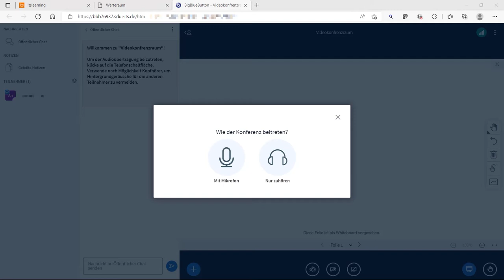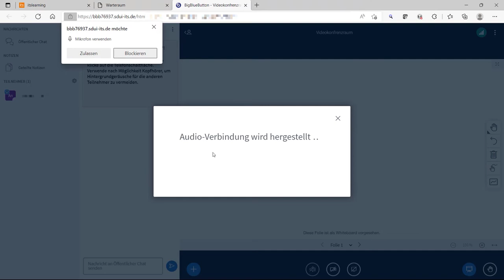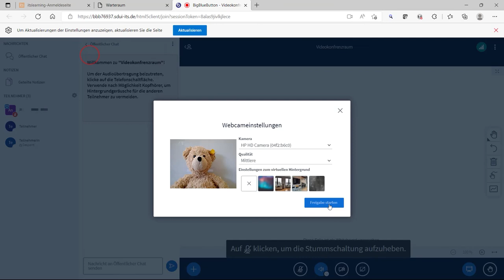2 Start einer Videokonferenz in BBB